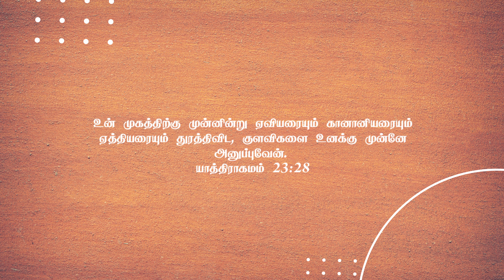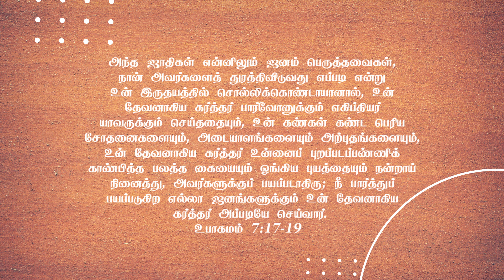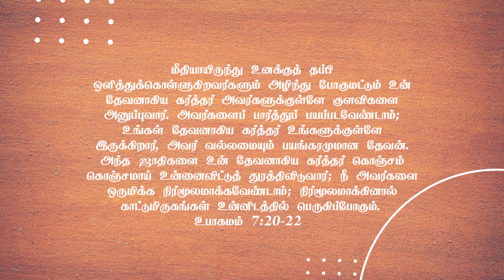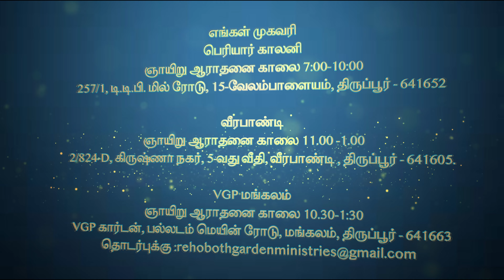தேவனுடைய சமூகத்திலிருந்து வெளியே செல்லாதீர்கள் | Pastor David Raja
This sermon was recorded live from the Revival Service on 04/05/2022-

Our church address:
257/1, TTP Mill Road, 15 Velampalayam, Periyar Colony, Tirupur- 2

Service timings:
Revival prayer: Everyday 5:30 am
Sunday Service: Every Sunday 6:00 am